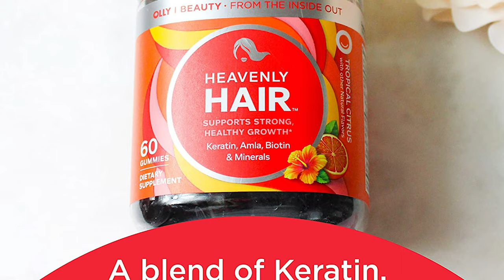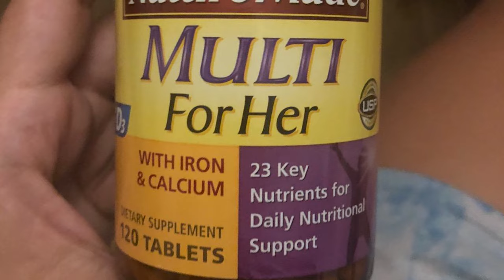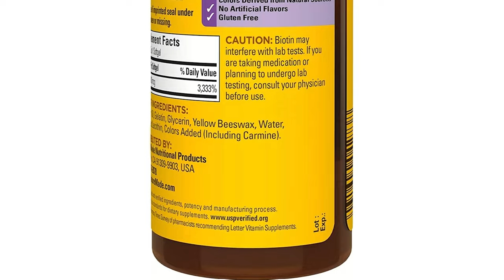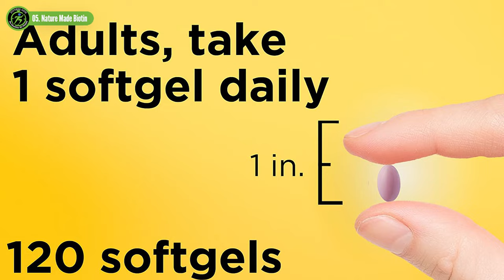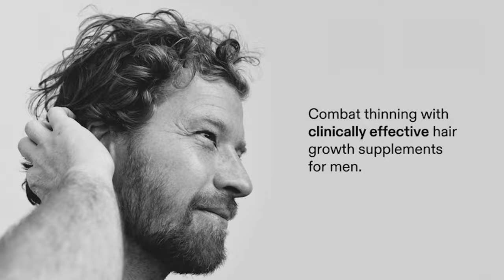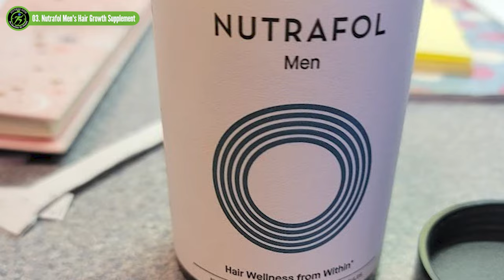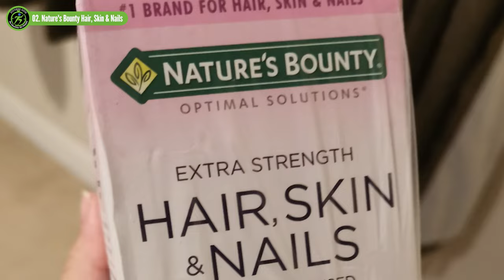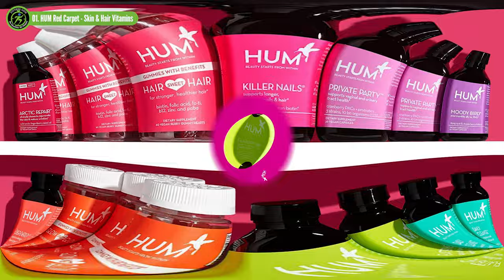The 7 Best Vitamins & Nutrients for Faster Hair Growth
Best Vitamins for Hair Growth
Vitamins and supplements that promise hair growth almost sound too good to be true. Can taking a pill once or twice a day really make your hair longer, stronger and healthier?

Hair loss or thinning hair can be caused by a variety of culprits—including nutrition deficiencies. So while vitamins and supplements are not a miracle cure by any means, the right ones just might make a difference in the way your hair looks and feels.
00:00 - Introduction
01:03 - 07. OLLY Heavenly Hair Gummies
02:36 - 06. Ritual Postpartum Essentials Multivitamin
04:15 - 05. Nature Made Biotin
05:56 - 04. Nutrafol Women's Hair Growth Supplement
07:39 - 03. Nutrafol Men's Hair Growth Supplement
09:24 - 02. Nature's Bounty Hair, Skin & Nails
11:17 - 01. HUM Red Carpet - Skin & Hair Vitamins
12:49 - Conclusion

Fitness Aide used video footage & images to maximize the content's clarity. This content only intends to share information for Product Information purposes.